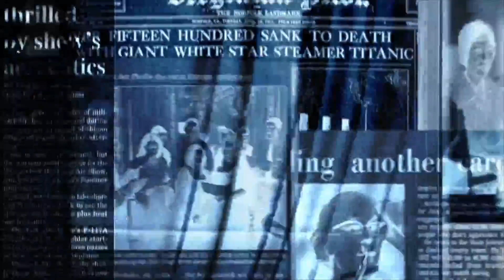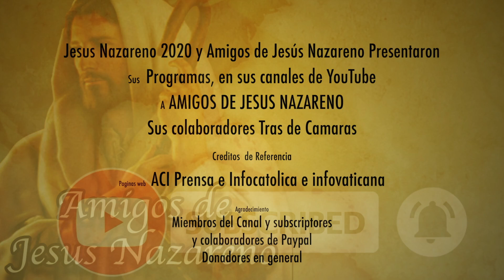Valiente sacerdote advierte, hay herejes en los niveles mas altos esto pone en peligro el conclave